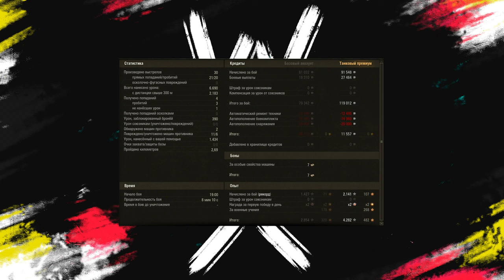ЧТО НАС ЖДЕТ В ФЕВРАЛЕ В МИРЕ ТАНКОВ